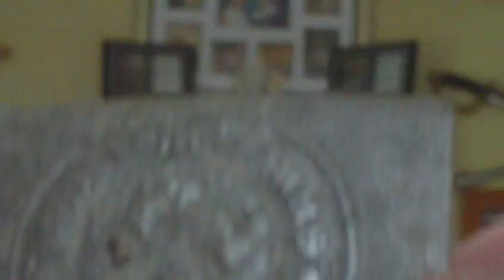ST LAMBERT SUR DIVES 1944 NORMANDY RELIC WW2 GERMAN LAND POLICE BUCKLE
found st lambert sur dives,normandy, summer 1989, a relic of the 3 day battle for the village and bridge at st lambert,part of the german retreat across the dives river .fought august 1944 between the Canadians and the german 2nd panzer division and 353 grenadier division. buckle maker marked L u f, maker not known.